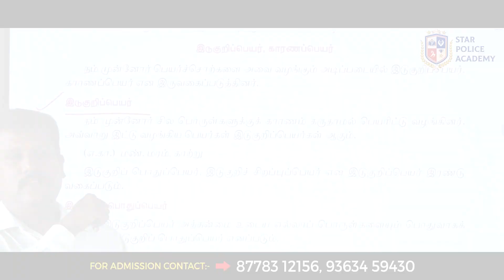SI 2023 | Tamil | தமிழ் | TNUSRB | Highlights | Star Police Academy-Vellore